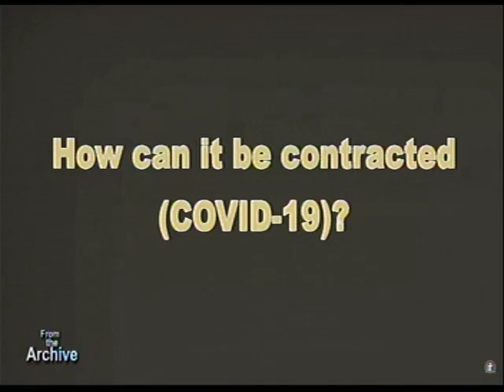COVID 19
344823#

1)The principle of Achievement and Productivity By Pastor W.F. Kumuyi
2) Also this books : Discipleship Class and Converts Class Series By Pastor W.F. Kumuyi
3) Building the Body booklets